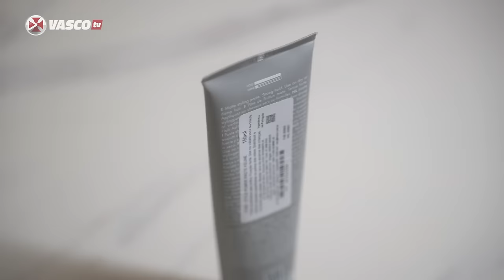TÁ SEMPRE JUNTO - EP1: COISAS ESSENCIAIS PARA LÉO JARDIM | VASCOTV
A VascoTV apresenta nesta quarta-feira (17/01) mais um quadro especial. O "Tá Sempre Junto" chega para mostrar quais coisas são essenciais na rotina de um jogador de futebol. O que não pode faltar na mala de viagem? O que é indispensável num ambiente de concentração?

O primeiro episódio traz como personagem principal o goleiro Léo Jardim, destaque do Gigante da Colina na temporada passada. Quer saber o segredo do topete do nosso camisa 1? Então dá play e se liga nesse conteúdo especial.